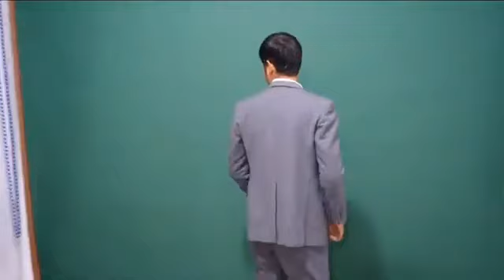MALAPIT NA MAGING TAYO EDU | KALINGAP EDU & VEANCY LOVE STORY| KALINGAP RAB